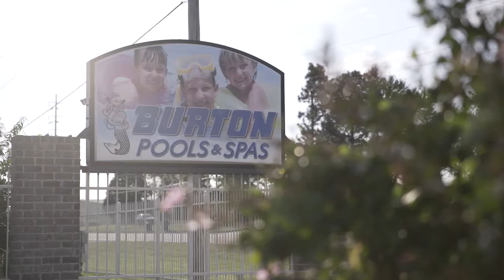Inground Pools, Can I Afford it?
About Burton Pools & Spas
Since 1978 Burton Pools & Spas has been the premier provider of swimming pools, hot tubs, and outdoor recreation equipment in Western Arkansas, Eastern Oklahoma, Southwest Missouri and just about everywhere in between. Burton Pools create beautiful environments that bring families together and help them enjoy fun outdoor activities in the comfort of their own backyard.

Burton Pools & Spas main objective puts a strong emphasis on being the best in high-quality design and construction of pools, water features, and hot tubs and superior customer service. That is why they have been recognized numerous times over the years by different organizations such as the National Spa and Pool Association and Aqua Magazine.

As the years go by, Burton Pools & Spa will continue to grow and create beautiful solutions to meet the evolving needs of the swimming pool industry. Burton Pools has your back when that top-quality pool construction and reliable service and support is on the line.

Are you're ready to take your backyard to the next level?